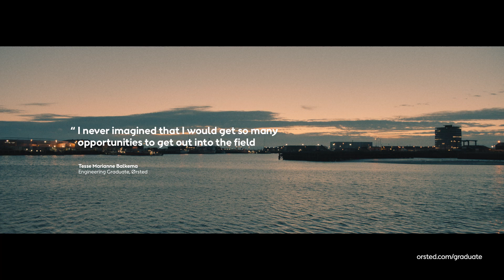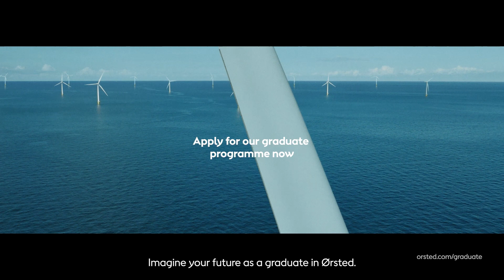Meet Ørsted engineering graduate Tesse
Imagine your future as a graduate at Ørsted. Learn more about the Ørsted Graduate Programme and apply

Tesse is an engineering graduate at Ørsted, the world’s most sustainable energy company. Learn more about the opportunities the graduate programme has given her, from building a network and growing her professional skills to working in different environments, including on our offshore wind farms.

Imagine your future as a graduate at Ørsted.
The best first step you’ll ever take.